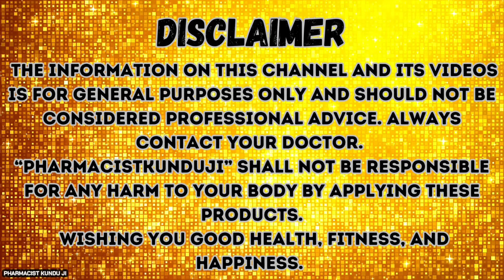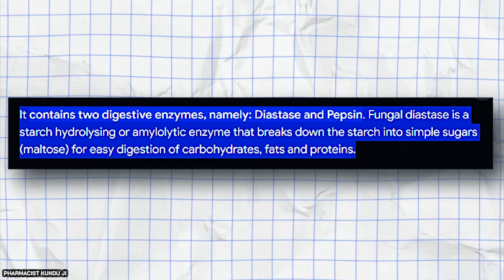अब पत्थर भी खा लो, पच जाएगा । Best Digestive enzyme syrup | पाचन शक्ति बढ़ाने की सबसे अच्छी सिरप?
पेट मै खाना नही पचता है तो ये 1 सिरप पी लो खाना क्या कंकङ पत्थर भी पचा दे By Pharmacist kunduji.
Unienzyme Pineapple Flavour - Bottle of 200 ml Syrup
Axovit 4G - Strip of 10 Capsules
Nature Wonder Jigreen Liver Health
Hamdard Jigrol 60 Tablet | Supports Liver and Digestive Health

Nurokind Plus RF - Strip of 10 Capsules
Cypon - Bottle of 200 ml Syrup
Cypon - Bottle of 15 ml Drop
Dexorange - Bottle of 200 ml Syrup

Limcee - Strip of 15 Tablets
Himalaya Liv.52 Tablets - 100 Counts

Bevon - Bottle of 200 ml Suspension
Cipla Maxirich Multivitamin Syrup 200 ml (Pack of 1)
Health OK - Bottle of 200 ml Syrup

Video Highlights-

unienzyme syrup
unienzyme syrup uses in hindi
unienzyme syrup benefits
unienzyme syrup in pregnancy

unienzyme
unienzyme syrup in hindi
unienzyme syrup price
unienzyme syrup ke fayde

unienzyme liquid
unienzyme syrup side effects
unienzyme syrup weight gain
digestive enzyme syrup

unienzyme syrup for appetite
unienzyme syrup dose
unienzyme syrup uses
unienzyme syrup review

digestive enzyme syrup
digestive enzymes
digestive enzyme
digestive enzyme syrup ke fayde

digestive enzyme syrup uses in hindi
enzyme syrup
digestive enzymes benefits
aristozyme syrup benefits

digestive enzyme liquid
aristozyme syrup in hindi
aristozyme syrup kaise le
best digestive enzyme syrup

aristozyme syrup in pregnancy
digestive enzymes syrup uses
10+ best digestive enzyme syrup
⚡ unienzyme लेते समय सावधानियां?

यदि यूरिक एसिड का स्तर ज्यादा हो तो इससे बचना चाहिए।
यदि किसी सर्जिकल प्रक्रिया की योजना नहीं बनाई गई हो या रोगी को हाल ही में सर्जिकल प्रक्रिया से गुजरना पड़ा हो तो एरिस्टोज़ाइम नहीं लेना चाहिए।

⚡Faq- क्या unienzyme को खाली पेट लेना चाहिए?

किसी भी पेट की परेशानी से बचने के लिए भोजन के साथ या उसके बाद ही एरिस्टोज़ाइम का सेवन करना बेहतर होता है।

Q: क्या unienzyme कब्ज में मदद करता है?
Ans : अरिस्टोजाइम सिरप मुख्य रूप से पेट से संबंधित रोगों के उपचार हेतु बनाई गई दवाई है जो की कब्ज की समस्या को दूर करती है।
⚡Video Time slot:
00:00 -02:18 introduction
02:19 - 03:18 Benefits?
03:19 - 04:09 Side Effects?
04:10 - 05:05 Dosage?
05:06 - 05:24 Composition?
05:25 - 06:35 Precautions ?
06:36 - 07:36 F.A.Q & Final Discussion.